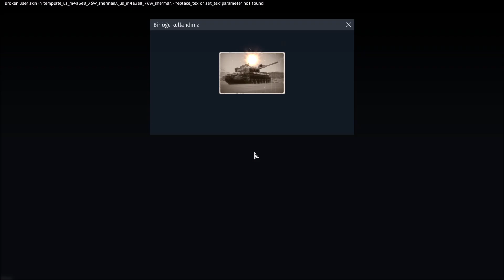War Thunder 10Bin Altın Kartal Harcadık - Yeni Battle Pass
VİDEO ÇEKİP SİZLERE FAYDALI OLMKAK İÇİN 10BİN ALTIN KARTAL HARCADIM.

WAR THUNDER İLE ANLAŞMAM VAR BU LİNKTEN ÜYE OLURSANIZ ALTIN KARTAL İLE OYUNA BAŞLARSINIZ